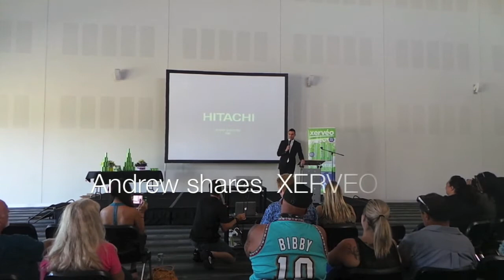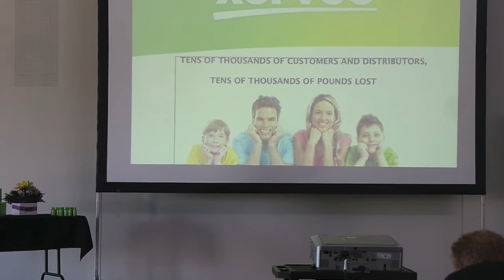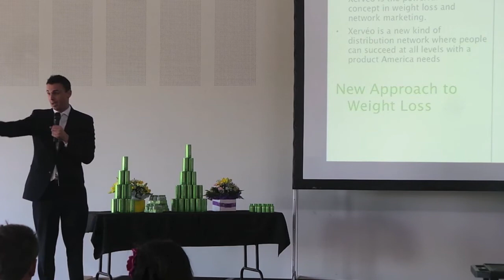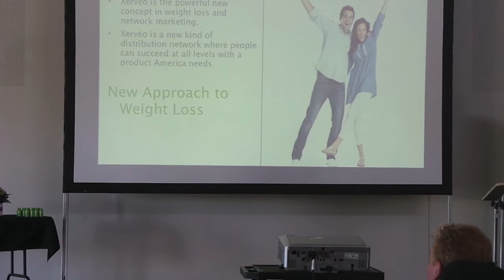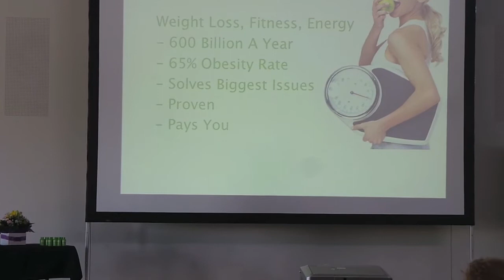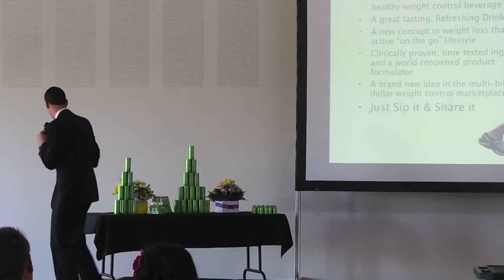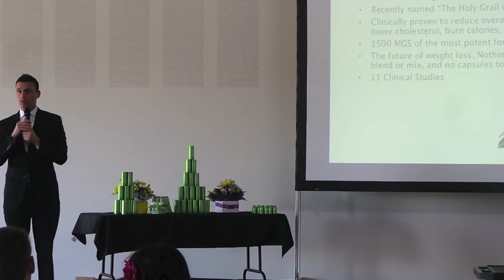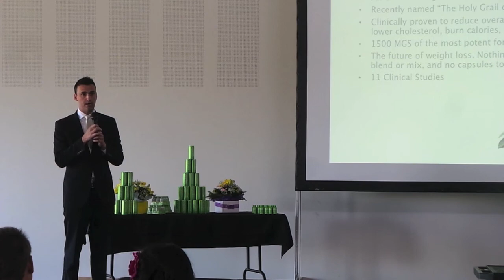Xerveo Meeting Perth Part 1